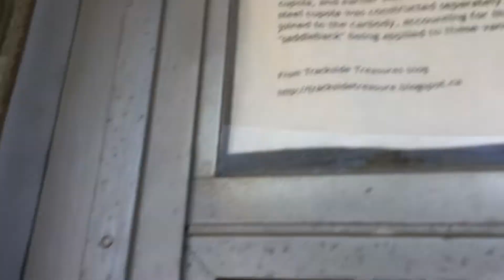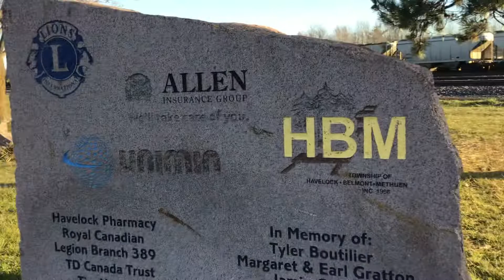CP rail 434700 walk around